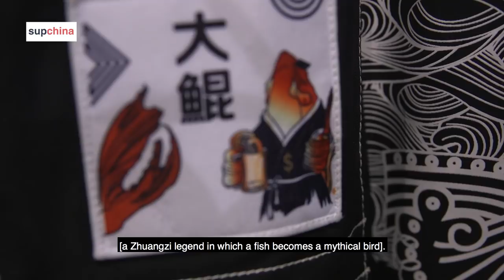Liu Yong: Chinese fashion designers should showcase their work to the world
This year’s New York Fashion Week featured many Chinese fashion designers. I spoke with Liu Yong, who created the brand DaKun, and asked where he draws his inspiration.